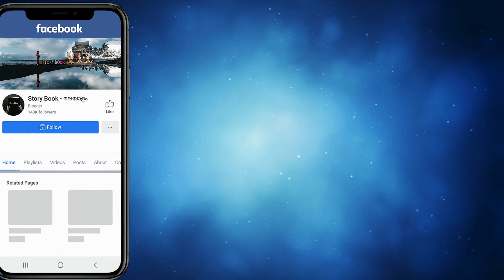ഹാലിയുടെ വാൽനക്ഷത്രത്തെക്കുറിച്ച് നിങ്ങൾക്കറിയാത്ത കാര്യങ്ങൾ Facts about Halley's comet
All media files used in this video are licensed and commercial rights are taken from the right owner through third party(can produce licence agreement upon request) However, some media files taken from public domain sources also.